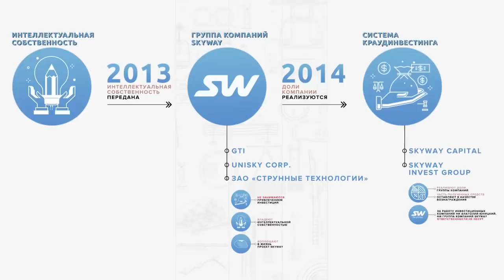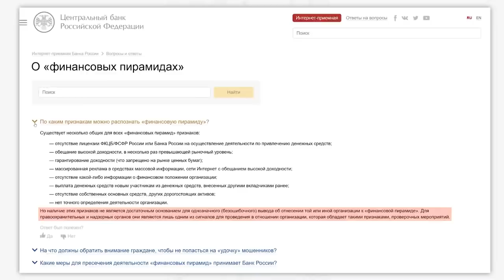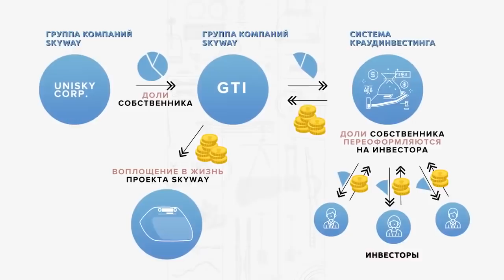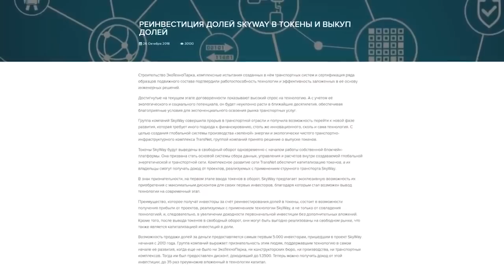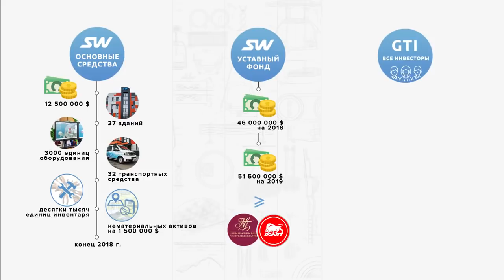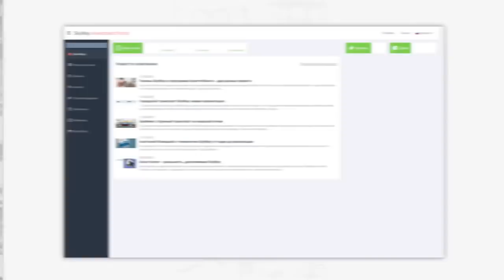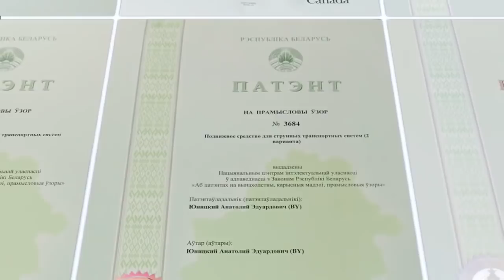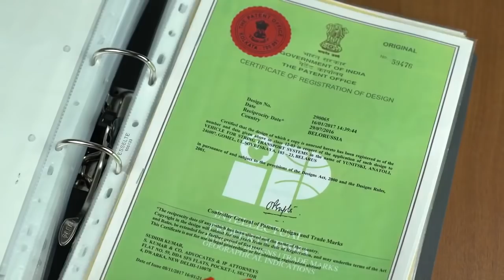SkyWay - это пирамида?